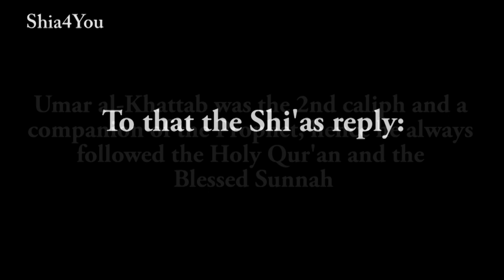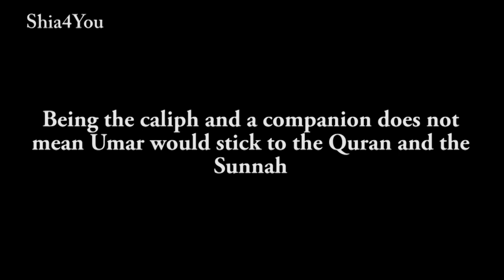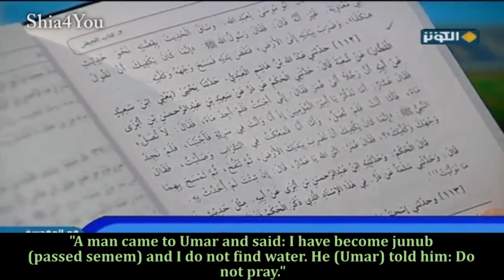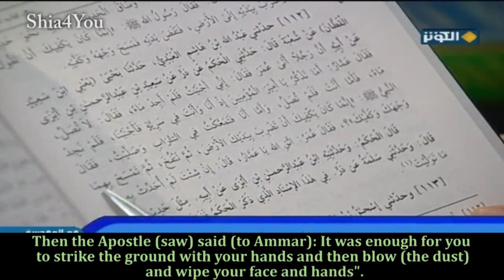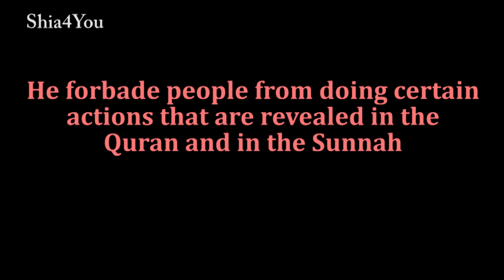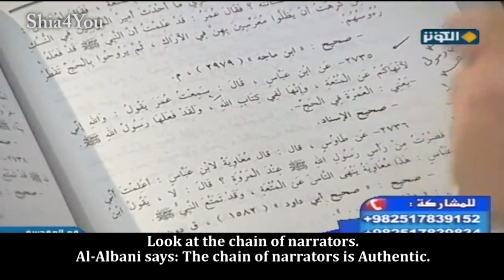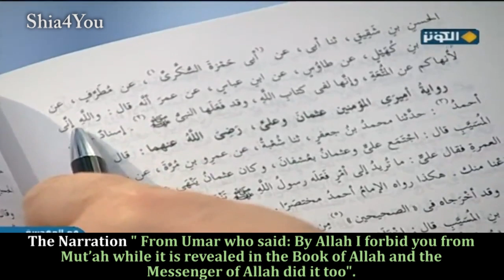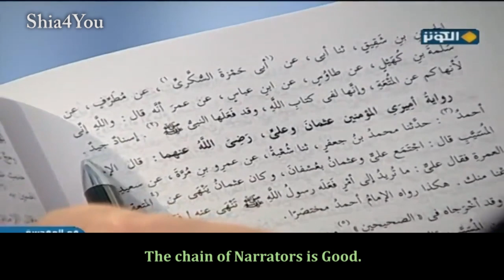Umar al-Khattab's knowledge- Sayyed Kamal Haydari [ENG SUBS]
Link to the Video of the Knowledge of Imam Ali (as)

This is a short clip of Sayyed Kamal Haydari taken from al-Kawthar tv.

We can quite clearly see that Umar was unaware of the verse of Tayammum in the Holy Quran and about the Fiqhi rulings on Tayammum. Yet he despite his lack of knowledge on that issue gave a Fatwa telling the man not to pray.
Moreover, we also saw that Umar al-Khattab banned Mut'a even after admitting that it is in the Holy Quran and that the Messenger of Allah (swt) performed it.

As Shi'as we say that Umar al-Khattab introduced many things in the religion (Bid'a). Amongst them are: Mut'a (Hajj), Mut'a (women), Triple talaq, taraweeh and many others.

In fact it is not just the Shi'as that speak of such Bid'a stemming from Umar. Rather multiple Sunni scholars have too. And there are many Authentic Narrations that he introduced Bid'a in the religion.

Question: Did the Prophet (saw) warn us that some of his companions will introduce
               Bid'a in the religion after him?
Answer: Yes. And proofs for that will follow soon too in a separate video.